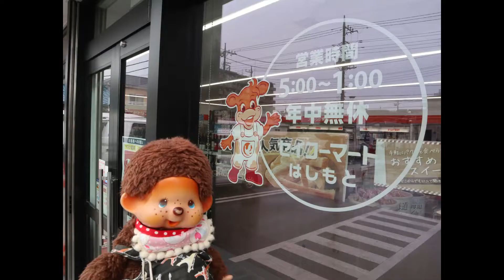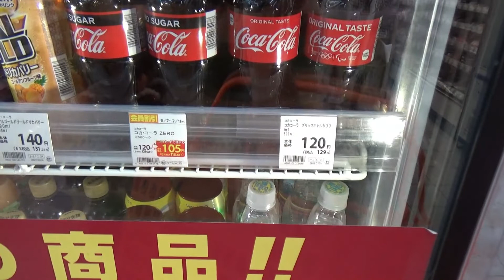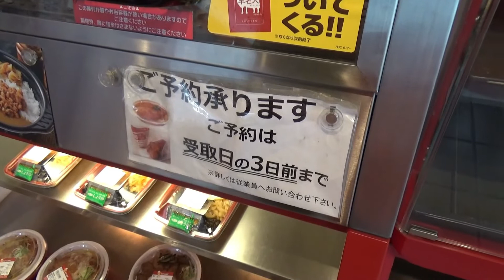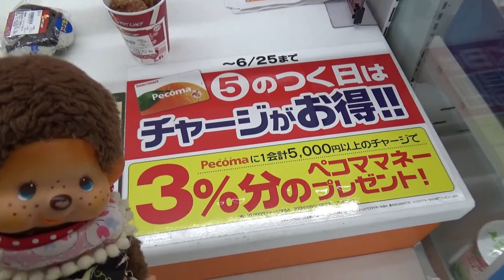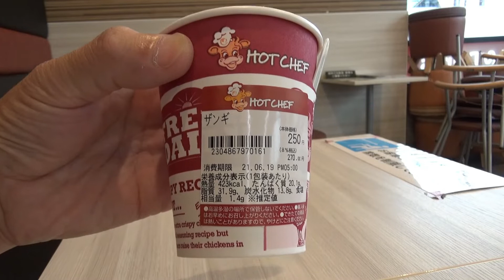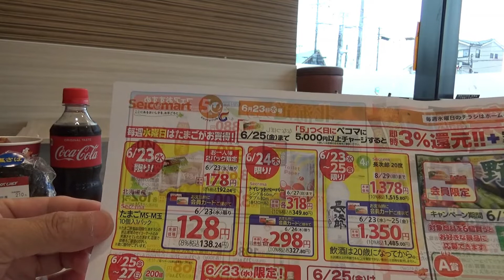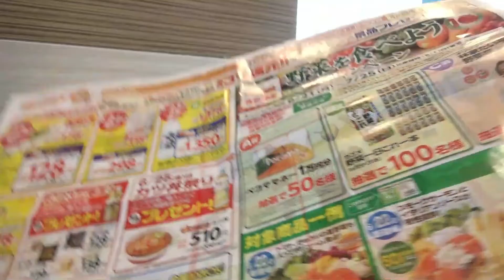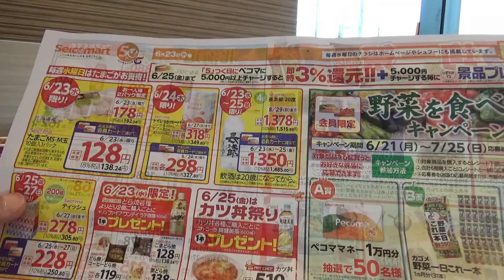もん次郎 お得情報 ６月２３日のセイコーマートのチラシを解説します 🐵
もん次郎が　毎度　恒例　セイコーマートのチラシのお得情報
チラシを見ながら解説するよ　🐵
今回の６月２３日チラシは
お得がいっぱい